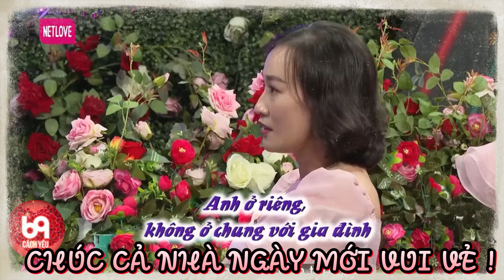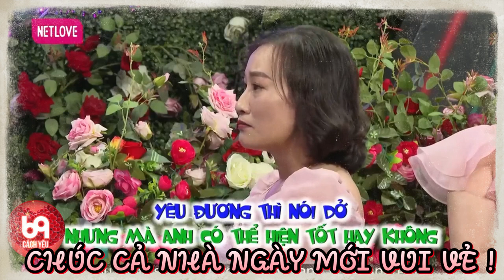Mẹ đơn thân '' KHÔNG CÓ MÁY KIỂM ĐỊNH CHƯA HÔN để xác nhận Chàng còn tinh khôi | 69 CÁCH YÊU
BMHH_882
69 Cách Yêu là trang cập nhật những chương trình hẹn hò, ghép đôi, mai mối hot nhất hiện nay BẠN MUỐN HẸN HÒ, HẸN ĂN TRƯA, VỢ CHỒNG SON, YÊU LÀ CƯỚI, MAI MỐI CÙNG NGƯỜI LẠ